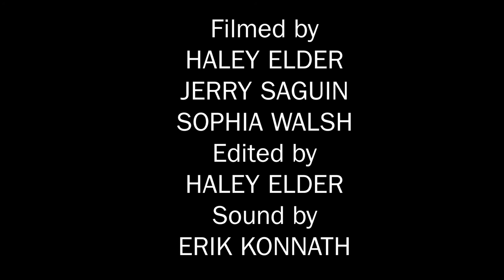Press Play: Uh Oh performs at The Daily Nebraskan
In The Daily Nebraskan’s crowded office, Joe Champion and Mari Crisler of the Omaha indie rock band Uh Oh preformed songs off of their new album “Good Morning.” Tune in for a taste of the songs the songs they brewed up over the pandemic.